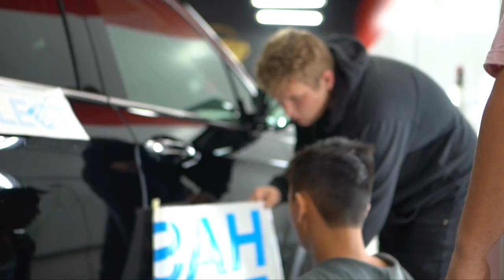wraptors Canada's first 2019 Mercedes C class EP 25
we wrapped Canada's first 2019 Mercedes C  class

 Danni gets locked in a car

1175 Meyerside Dr Unit 10 Mississauga
647.620.WRAP

Our Services:
Vehicle Vinyl Wraps
Detailing
Vehicle Advertising

Custom Carpets

Ceramic Coating

Detailing